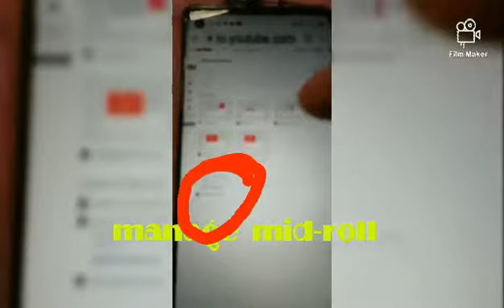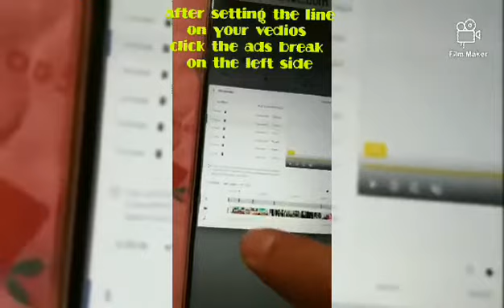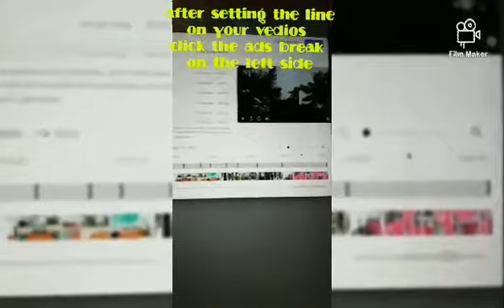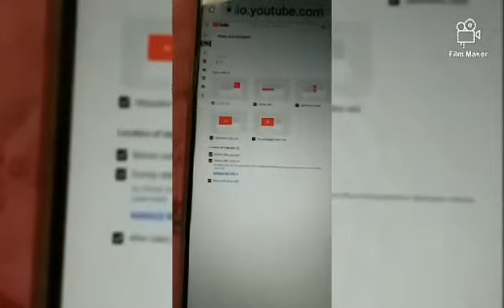tutorial how to insert ad-breaks in long vedios by using chrome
🎯by Using CHROME
🎯by putting manage midroll ad breaks in long vedios only

🌺🌺🌺🌺🌺🌺🌺🌺🌺🔔steps by inserting ads on your vedios.
1.go to your CHROME.

2.select your vedios you want to insert ads.

3.then you select the edit sign.
4.select the ($)dollar sign or monetization sign

4.select the manage mid~roll.

5.you can see ad-breaks from the left side.in every insert of your ads,click the ads-break.

6.below your vedios
u can see a line,u can move the line as you want to insert your ads.

6.after inserting all the ads.

7.at the right side,
click the continue

8.to make sure that you save your ads on your vedios you can click SAVE.

how to insert ads on your vedios.

those who supported me God bless you Guy's.